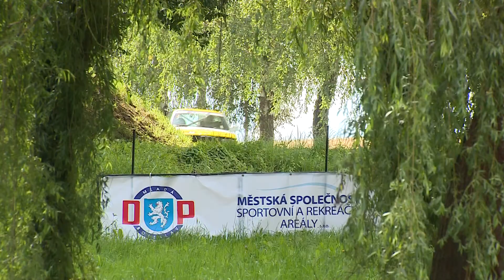Rally Bohemia 2020 | 212 | Martin Kučera - Dominik Slováček